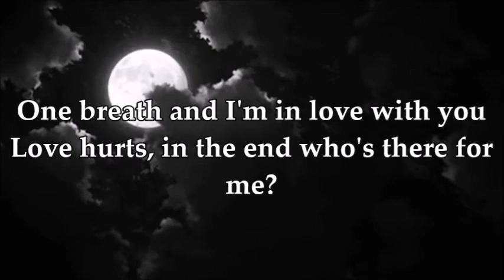*dreamsofyou* Lyrics // supachefm [prod. burnt boy]